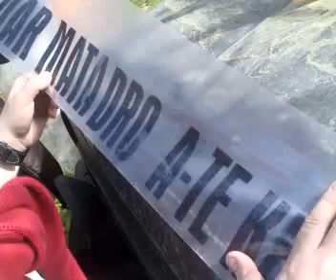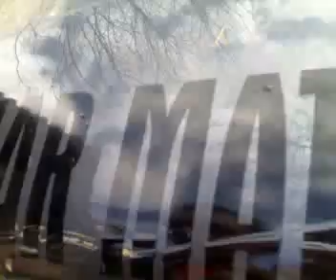Macal Trophy, Aguada de Cima - Almoço - Blackmanba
Milton e guedes a colocarem uma faxa no gipe do black mamba